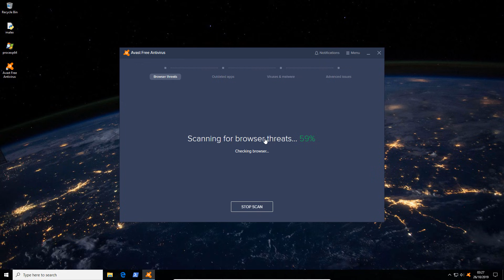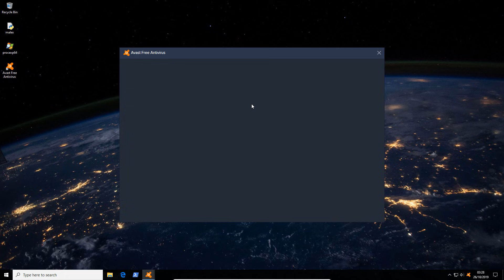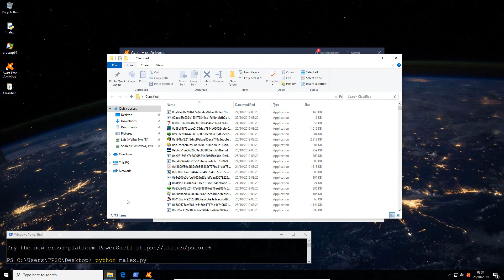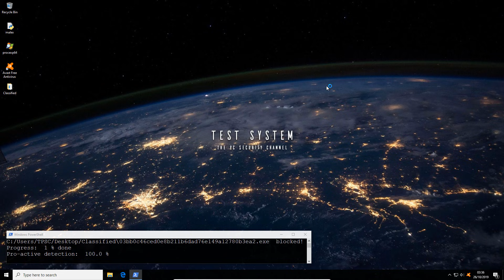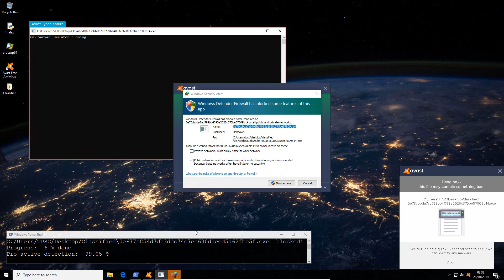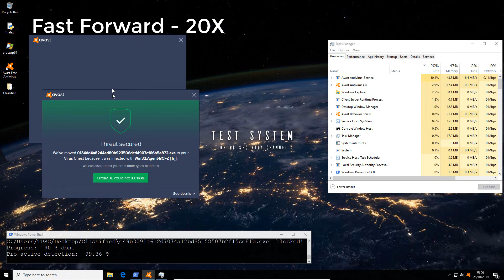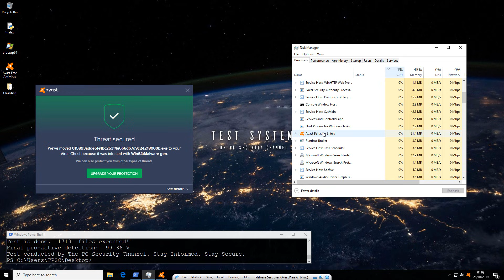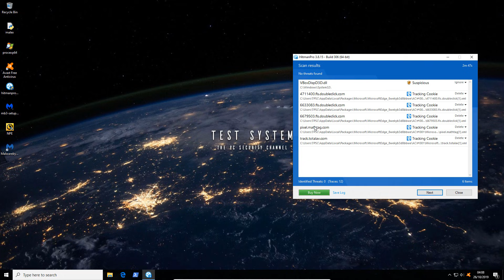Avast Free Antivirus Review | Tested vs Malware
Avast Free Antivirus is one of the most popular security solutions for home users, but how will it hold up against a test with over 1700 malware samples including ransomware, trojans and PUPs? Let's find out!

⭐️Want us involved in the cybersecurity of your business?